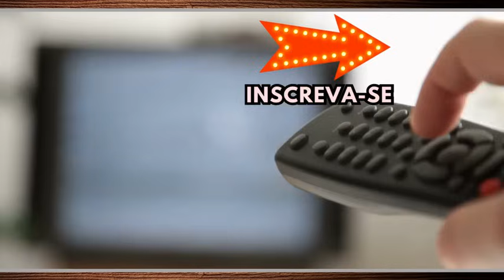Corpo Dourado Capitulo Completo Quinta 09/11/23 Resumo corpo dourado 09/11 quinta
Corpo Dourado Capitulo Completo Quinta 09/11